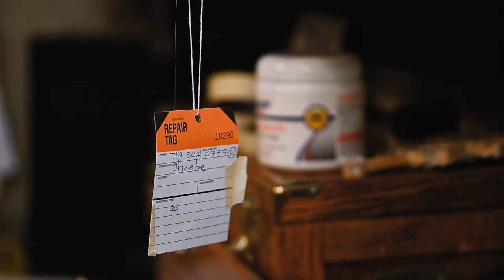The Violin Maker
Hidden in the heart of downtown, Juan P. Mijares spends his days making and repairing violins in a small workshop even most locals need directions to find. He’s been working in the shop since he opened it in 1987, though he hardly considers it “work.” To Mijares, the intense focus required to both create and play a violin is more like a calming meditation. (Video by Skyler Ballard & Katie Klann)